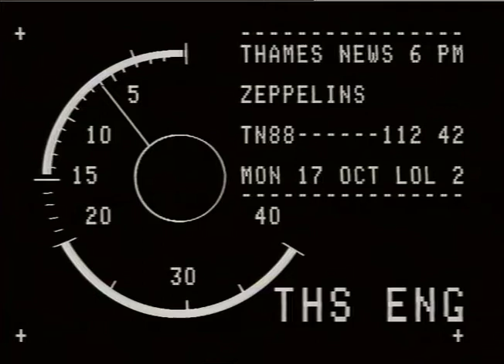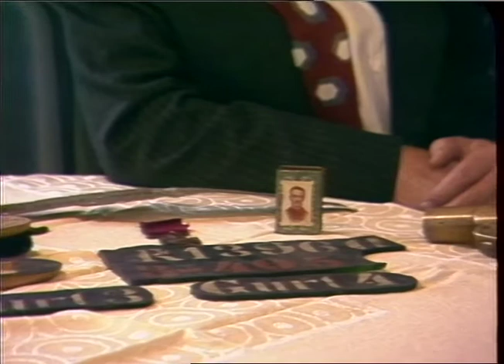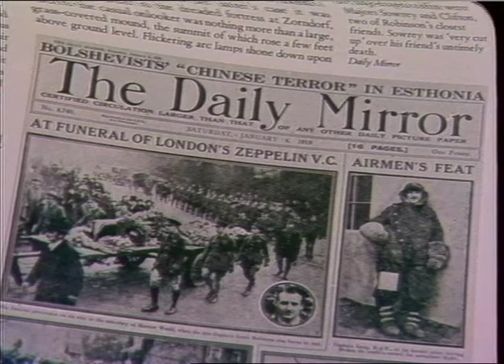Victoria Cross | Zeppelin | World war 1 | William Leefe Robinson | TN-88-112-042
THAMES NEWS 17.10.88. ZEPPELINS - THE VICTORIA CROSS OF A HERO WHO SHOT DOWN A GERMAN ZEPPELIN AS IT WAS BOMBING LONDON IS BEING SOLD FOR CHARITY. WILLIAM LEEFE ROBINSON LIFTED THE MORALE OF BRITAIN DURING THE DARK DAYS OF THE FIRST WORLD WAR
Intv. PETER ROSE 'CHRISTIES' - The day after the Zeppelin crashed their were 10,000 people on the site._
Intv. GIA LIBIN 'NIECE' - Its a treasure but children whic have always been my main

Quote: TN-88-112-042